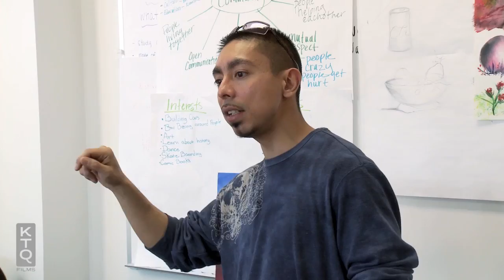The Interrupters (2011) | Eddie Helps Children through Art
Eddie Bocanegra, CeaseFire violence interrupter, conducts an art class in a Chicago charter school in order to help its students deal with the violence in their community.

The Interrupters tells the moving and surprising stories of three Violence Interrupters who try to protect their Chicago communities from the violence they once employed. From acclaimed director Steve James and bestselling author Alex Kotlowitz this film is an unusually intimate journey into the stubborn persistence of violence in our cities.

Kartemquin's films have received four Academy Award® nominations, and won six Emmys® and three Peabody Awards, among several more major prizes. In 2019, Kartemquin was honored with an Institutional Peabody Award for "its commitment to unflinching documentary filmmaking and telling an American history rooted in social justice and the stories of the marginalized." Recognized as a leading advocate for independent public media, Kartemquin has helped hundreds of artists via its filmmaker development programs and championing of documentary.